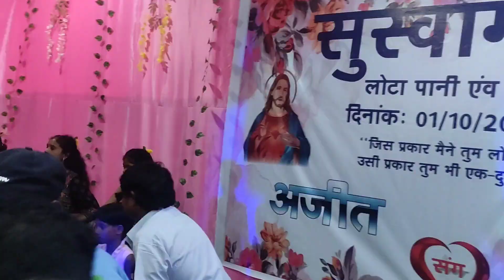कंचन का लोटापानी// कंचन संग अजीत // मेर्खाति मईया रऊ धर्मे बंगय.